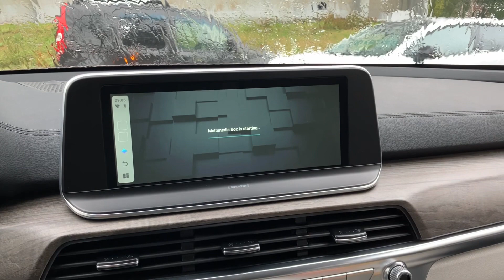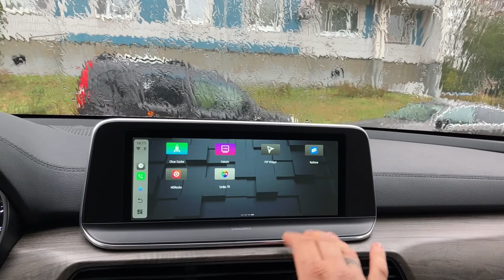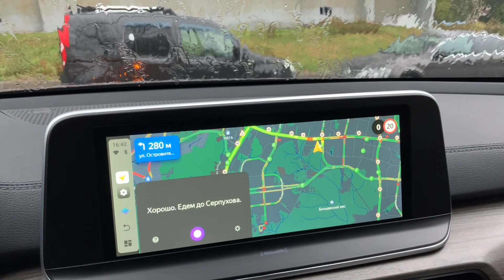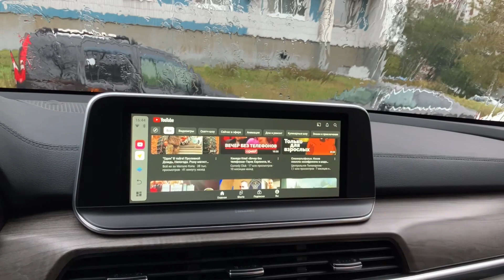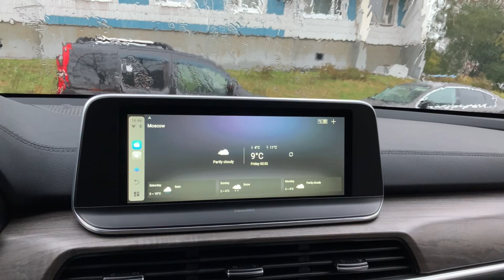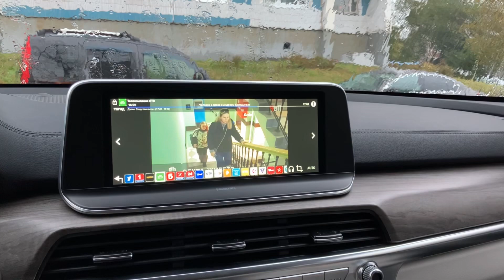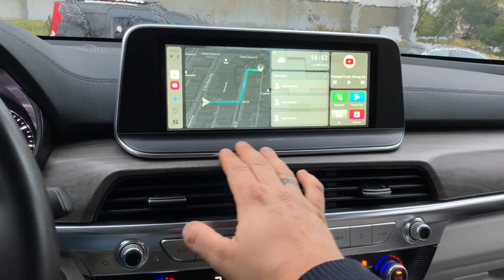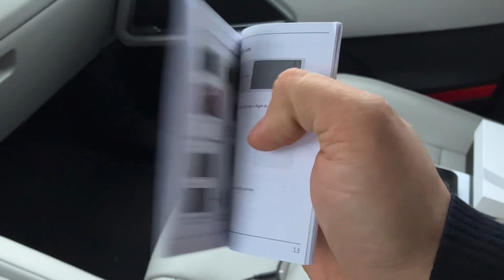Обзор портативного Android интерфейса PICASOU 2 Pro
Обзор портативного Android интерфейса OTTOCAST PICASOU 2 Pro на базе Android 10 с 8-ми ядерным процессором Qualcomm Snapdragon 665, 4 Гб памяти и 64 Гб хранилища. Устройство имеет встроенный 4G модем со слотом под SIM карту, а также традиционные Wi-Fi и Bluetooth.

Портативные Android блоки (другое название Android box / AI Box / CarPlay адаптер / AVCP) предназначены для автомобилей с поддержкой проводного Apple CarPlay и позволяют с помощью этой технологии пользоваться всеми возможностями полноценного Android.